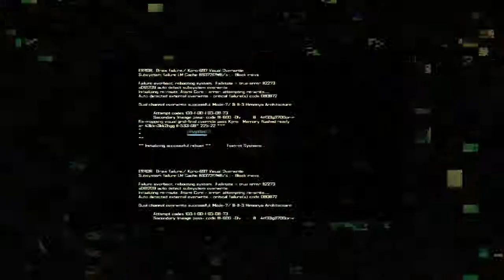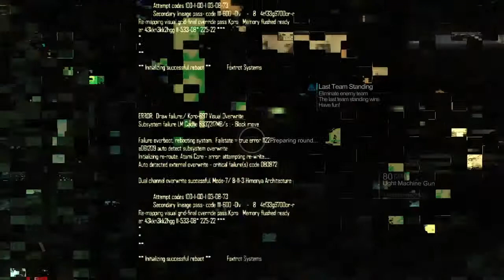Blacklight: Retribution_20151020133042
Ochtenddjas en transformer